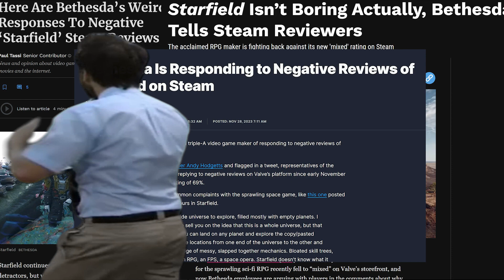Starfield Is Boring | Bethesda Disagrees With Reviews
Over 10 years in development? Starfield is Bethesda's most boring video game in over 2 decades, and players are finally starting to realize it. Bethesda doesn't seem to agree however...

0:00 - Bad Headlines
0:21 - Players Abandoning Game?
1:04 - Developers Defending Boring Gameplay?
1:23 - May God Have Mercy
1:51 - Some People Still Defend Starfield
2:02 - Procedural Generation
2:41 - Needs Hand Crafted Content
3:13 - Starfield's Problems
4:00 - What They Should've Done
4:38 - Realization
4:51 - Outro